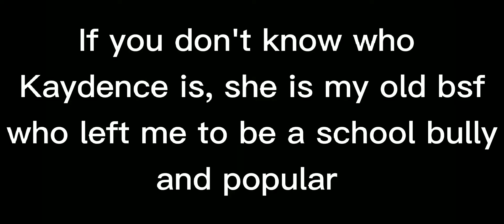Dance with the person who hurt you. (Version B) °Gacha Club°